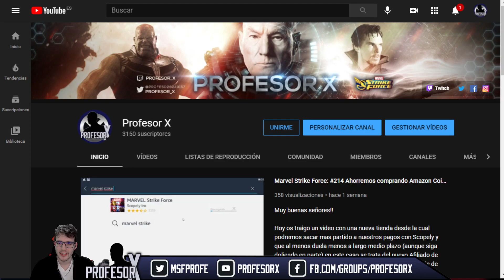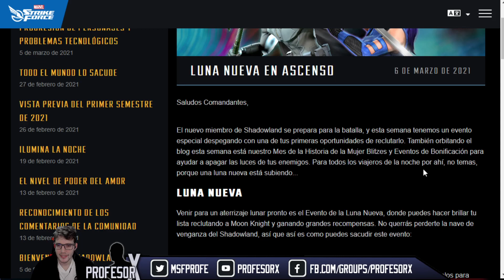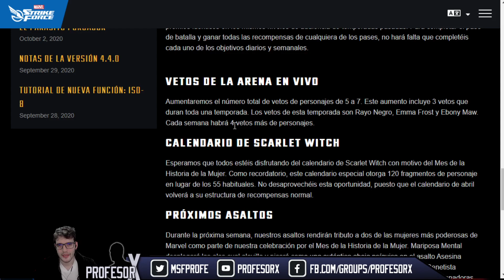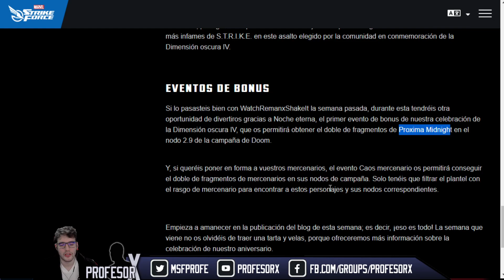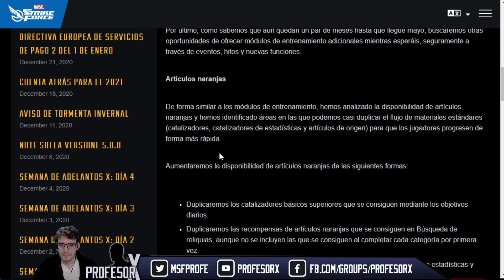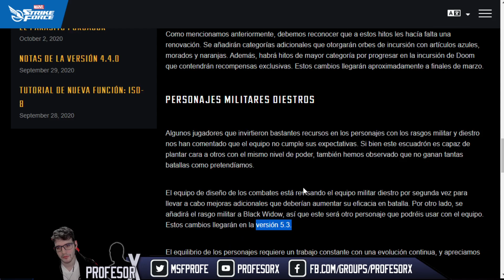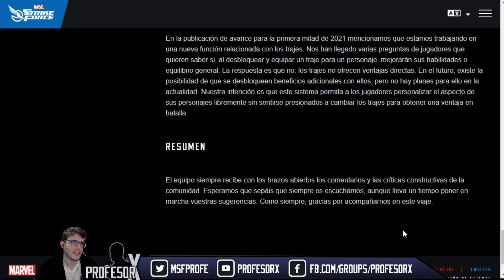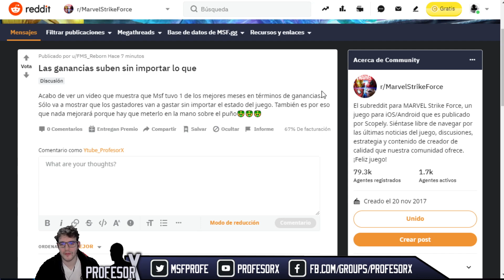Marvel Strike Force: #217 Presentamos nuevo Banner e Icono, repasamos blogs y noticias!!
Hoy toca dia de repaso... ya sabeis como va esto, agradecemos de nuevo a nuestro pequeño patrocinador Bolibick por este regalazo de banner y su icono, junto con la creacion de Zaler, dos grandes y bueno repasamos las cosas que se nos vienen al juego con nuestra como siempre critica constructiva... o eso espero, y hablamos un poco de las noticias que se pueden venir para el aniversario del juego!!

Espero que os guste este video, y nos vemos en la proxima!!

TAMAÑANAAAAAAAA!!!

Enlace de Appstore de Amazon